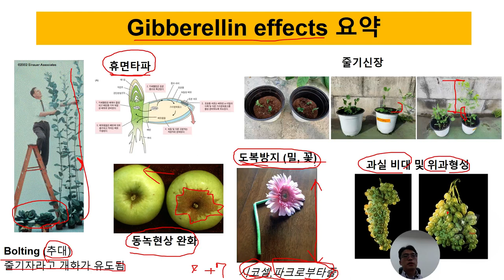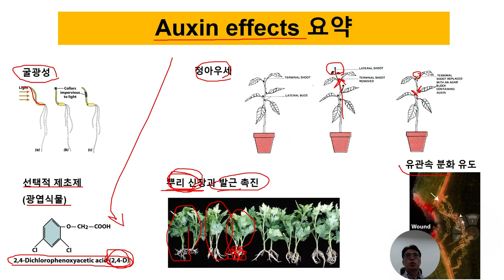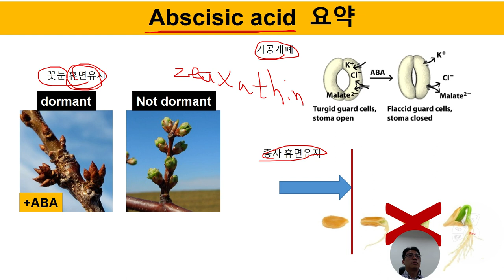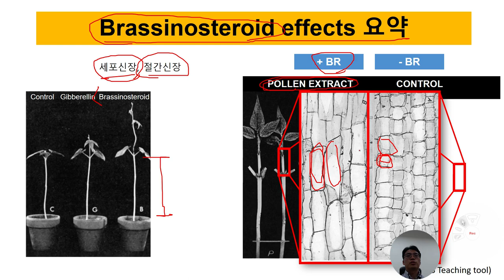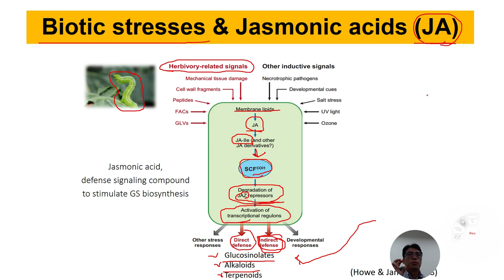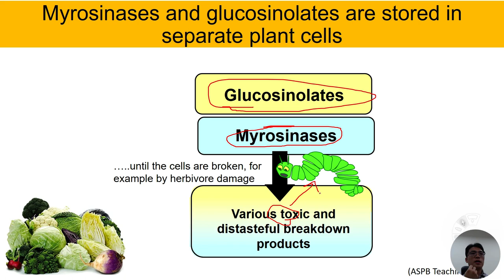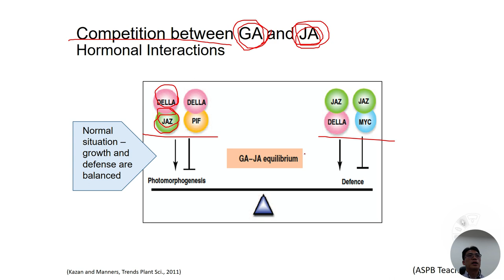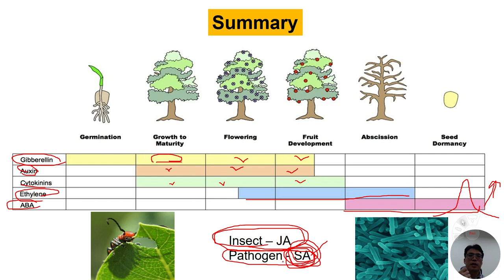식물호르몬 정리